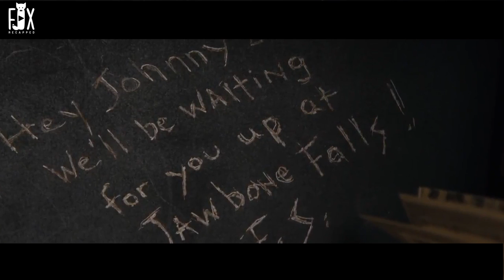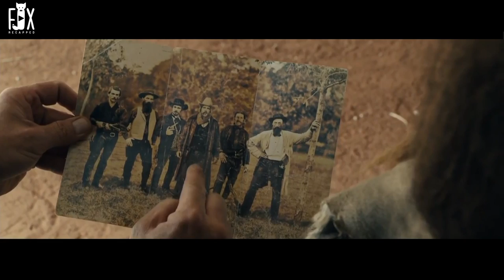Boy Has Such A Strong Neck That He Swings On The Gallows !